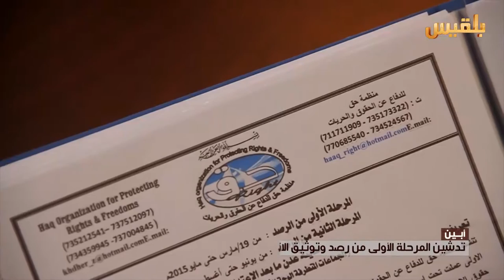أبين .. تدشين المرحلة الاولى من رصد توثيق الانتهاكات ضد الأطفال | تقرير: لطفي ابراهيم